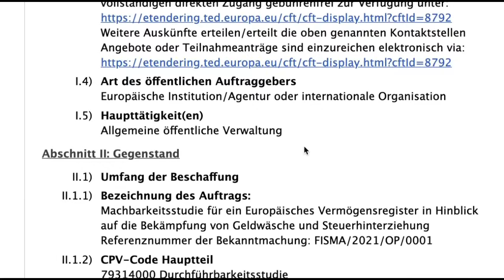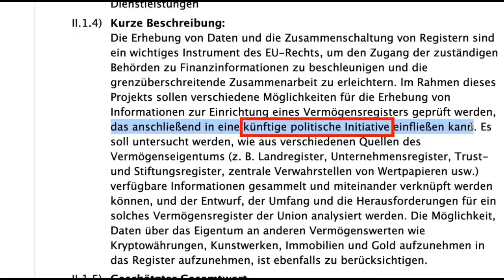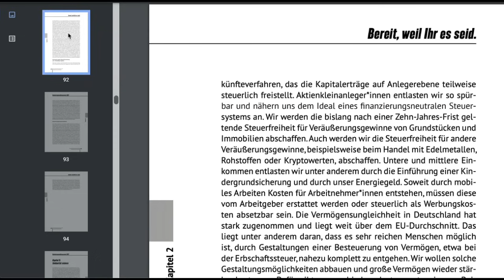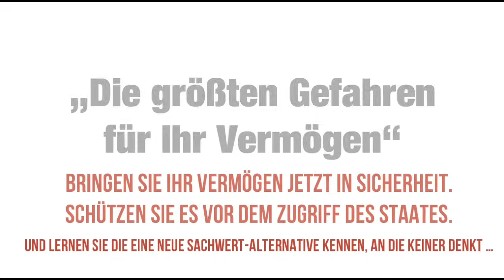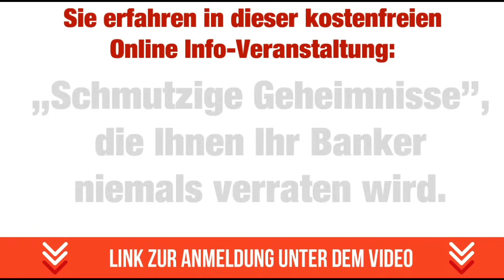🔥 GEISTESKRANKHEIT 🔥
↪︎ Markus Kralls Buch: ""Wenn schwarze Schwäne Junge kriegen: Warum wir unsere Gesellschaft neu organisieren müssen"" - Hier bestellen

Markus Krall spricht in diesem Video über die tiefgreifenden Probleme in Deutschland, die er als eine Art geistige Verwirrung und Geisteskrankheit im Land bezeichnet. Er argumentiert, dass die Politiker glauben, besser zu wissen, was gut für die Bürger ist, und daher ständig in verschiedene Bereiche eingreifen, was letztendlich nur Schaden anrichtet. Krall bezieht sich auf die Bankenkrise und die Rolle der Politik und der Zentralbanken in diesem Zusammenhang. Er kritisiert die Politik der Geldausgabe und behauptet, dass das politische System auf Wahlgeschenken beruht, was zu einer erhöhten Steuer- und Schuldenlast führt. Krall sieht die derzeitige Situation als Falle, in der die Zentralbanken zwischen Inflation und Bankenkrise gefangen sind. Er fordert eine Rückbesinnung auf die Wahrheit und kritisiert die gegenwärtige Tendenz, die Realität zu ignorieren. Abschließend thematisiert Krall das Thema des EU-Vermögensregisters und dessen mögliche Auswirkungen auf die Vermögenswerte der Bürger.